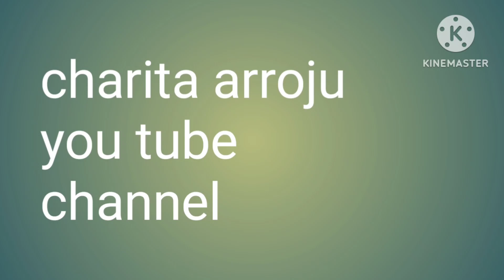beauty tips for all